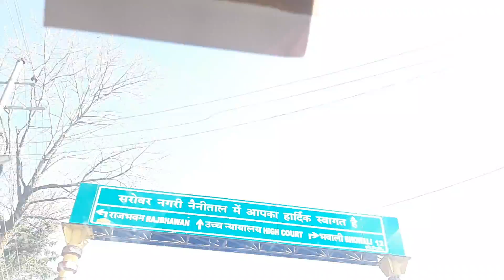Nainital ki shuruvat | ham pahunch gye aur parking dekhi | RARA lifestyle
RARA lifestyle

FAIRYthetraveller

u can visit india's best wedding production company website also u can book ur cinematic prewedding and wedding vediography and photography here -